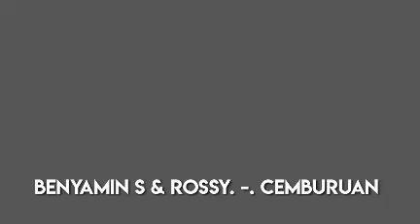BENYAMIN S & ROSSY - CEMBURUAN